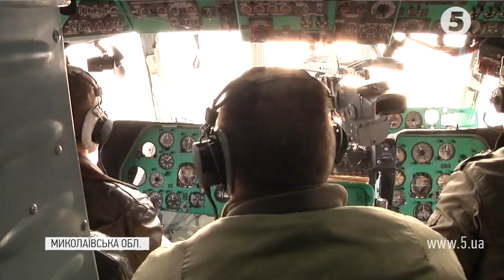"Евакуація поранених без посадки гелікоптера": як проходять навчання військових у Миколаєві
Знайти пораненого та евакуювати його повітрям із небезпечного місця до лікарні без посадки гелікоптера. Таке завдання екіпажі 10 морської авіаційної бригади відпрацьовували під час чергової льотної зміни. Вчилися злагоджено діяти пілоти, бортові техніки та рятувальні групи.